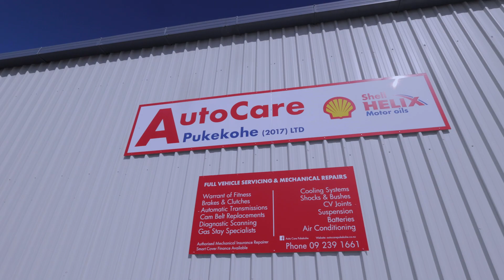Autocare Pukekohe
147 Manukau Road, Pukekohe 2120, New Zealand